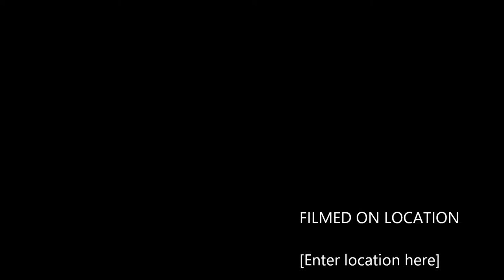Wayne Rostad - Rideau Street Queen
A beautiful song set in pre-1960s Ottawa, Ont. of a cautionary tale about a young girl with big dreams from neighbouring Renfrew County who falls prey to the harsh and seedy realities of the big city.  From Wayne Rostad's masterful gem of an album, Writer Of Songs, from 1979.